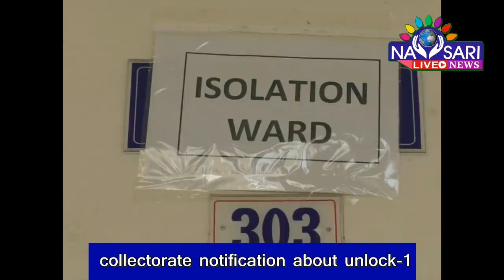One more Corona patient discharge, collectorate notification about unlock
नवसारी में कोरोनाके एक मरीज को दी गई छुट्टी, टू व्हीलर पर दो व्यक्तियों कर शंकेंगे सवारी, दुकानें सुबह ८ से श्याम ७ बजे तक खुला रख सकेंगे.

કોરોના ના વધુ એક દર્દીને અપાઈ રજા, જિલ્લામાં હવે ટુ વ્હીલર પર બે વ્યક્તિ બેસી શકશે, દુકાનો સવારે ૮ થી સાંજે ૭ વાગ્યાં સુધી ખોલી શકાશે,